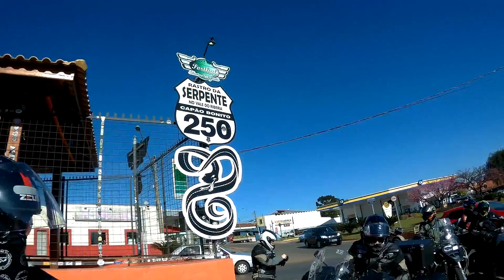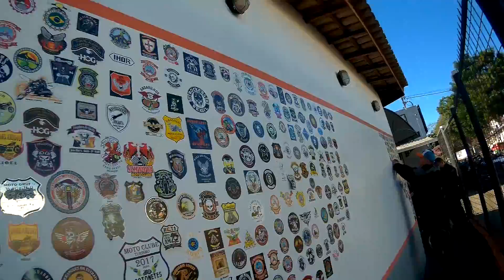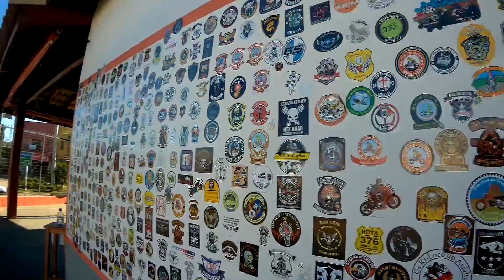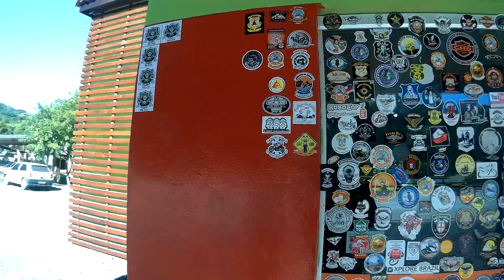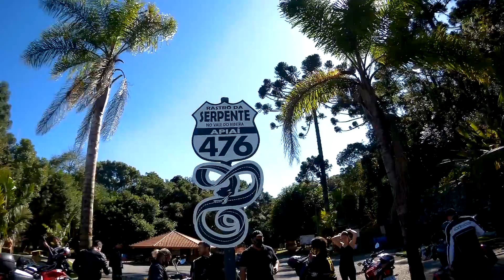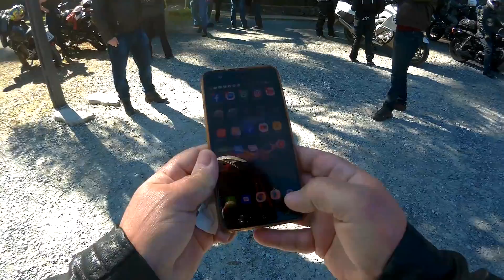de Capão Bonito até Apiaí pela Serra Rastro da Serpente de Yamaha Drag Star 650 VDM 245